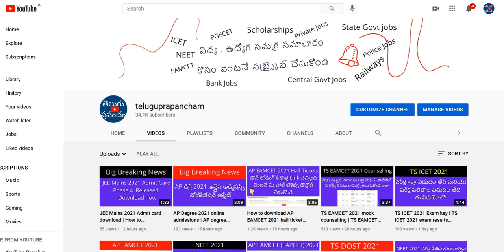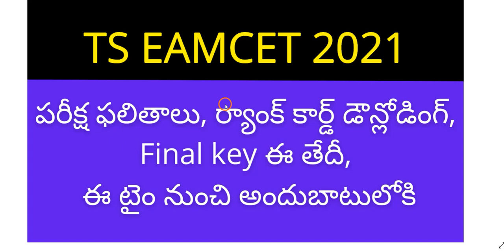TS EAMCET 2021 results & Rank card downloading & exam final key release date | TS EAMCET 2021 result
Hi, good news : know about the latest update on TS EAMCET 2021 results & Rank card downloading & exam final key release date.